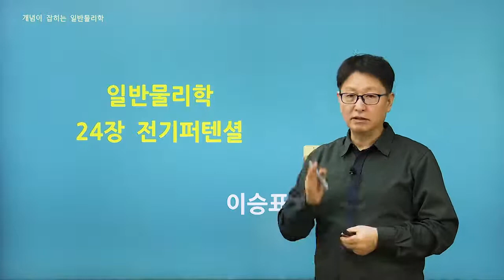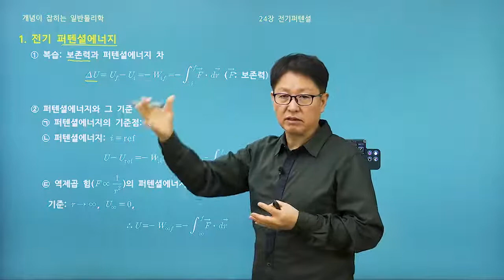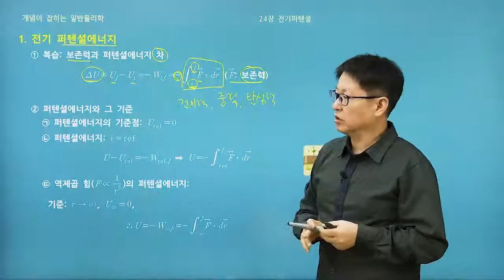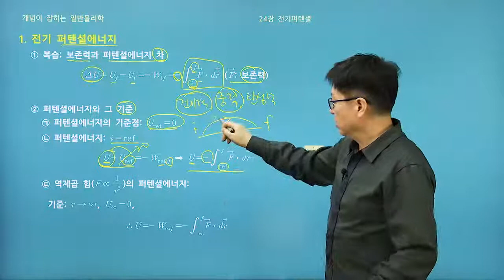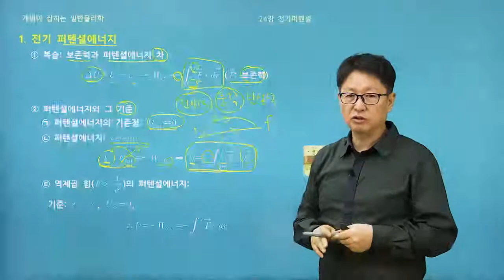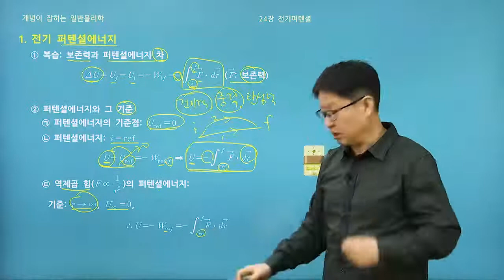개념이 잡히는 일반물리학_전기퍼텐셜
★ 이공계 학생이라면 반드시 수강해야 하는 물리! ★
★ 물리 공부를 어떻게 해야하는지 모르는 입문자 강추! ★

전기퍼텐셜은 전기퍼텐셜에너지가 있고, 전기퍼텐셜 있습니다.
두 가지가 구분이 되는 개념입니다.

0:00 인트로
0:51 보존력과 퍼텐셜에너지 차
3:38 퍼텐셜에너지와 그 기준

전공은 달라도 일반물리학은 이승표!
할리데이 일반물리학 10판을 체계적으로 자세하게 설명

★ 강의 특징 ★
A+ 과탑 배출! 공대 수석 졸업자 배출!
국내외 162개 대학・다수 대기업에서 선택한 일반물리학 인강!
ㆍ할리데이 일반물리학 최신판 강의
ㆍ주요 단원의 개념을 빠짐없이 세부적으로 학습하고 자세한 증명과 예제 풀이를 통해 전공능력을 강화하는 과정입니다.
ㆍ물리 관련 지식이 없더라도 일반물리학의 개념을 제대로 이해할 수 있습니다.
ㆍ핵심적인 내용을 반복 강조하여 범하기 쉬운 실수와 오개념을 방지할 수 있습니다.